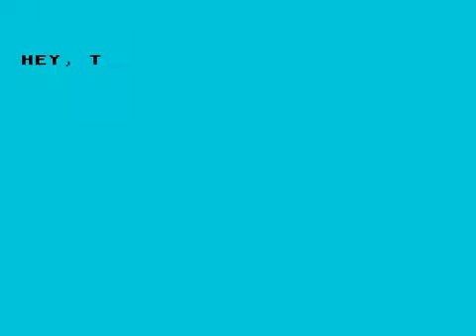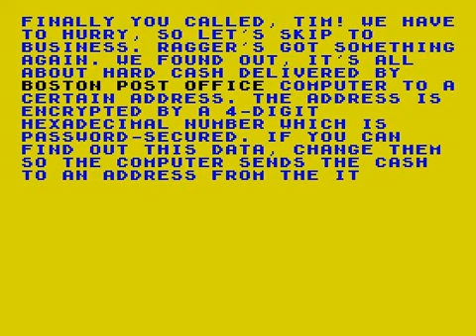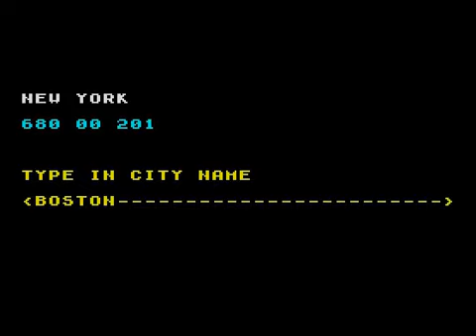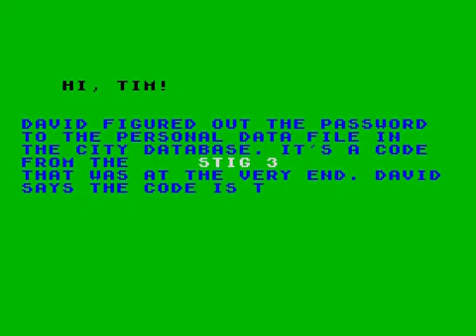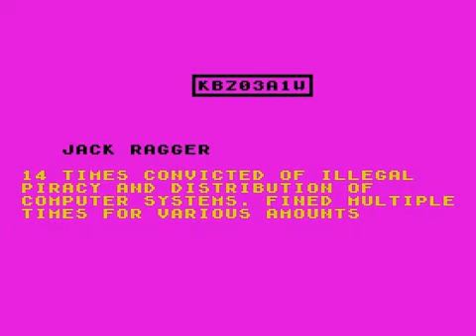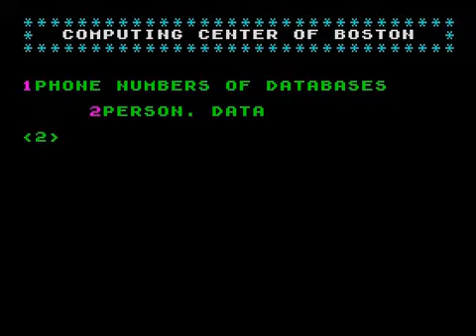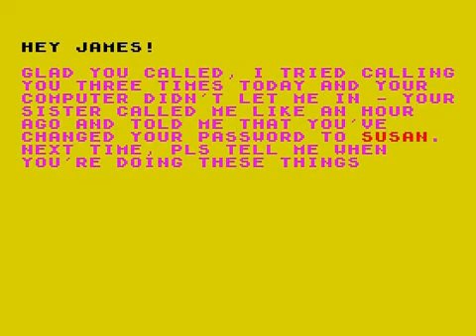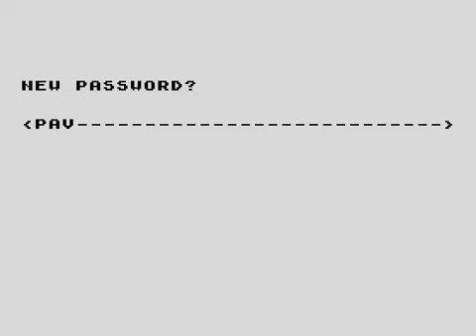The Stig 4 (Podraz 4, ZX Spectrum)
English translation of Slovak text adventure game for ZX Spectrum.